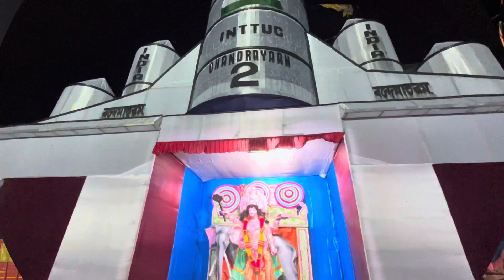বিশ্বকর্মা পুজো || থিম চন্দ্রযান ২ || সিতাই || কোচবিহার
Biswakarma Pujo || Theme Chandrayan 2 || Sitai || Cooch Behar || West Bengal